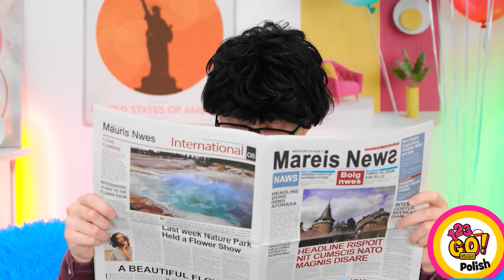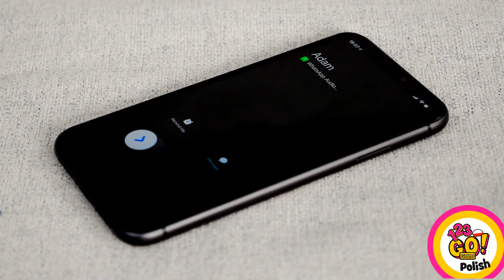Genialne hacki || Porady i zabawne sztuczki, które ułatwią wam życie od 123 GO! GOLD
Odkryj skarbnicę genialnych life hacków, które zrewolucjonizują Twoją codzienną rutynę! Od sprytnych skrótów po zabawne sztuczki, ta kolekcja jest pełna pomysłów, które ułatwią życie i uczynią je bardziej przyjemnym. Zanurz się i wypróbuj te genialne hacki już dzisiaj!